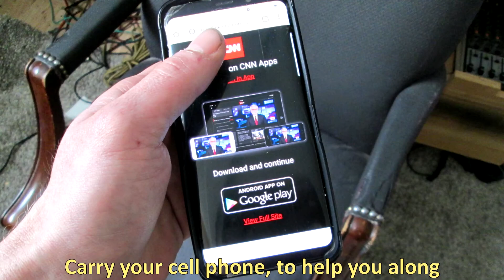Stand (R.E.M. "Stand" Quarantine Song Parody - Originally Published April 10, 2020)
This REM song parody was created back in April of 2020, during the height of the (first wave) Quarantine/Stay-At-Home orders. It's mostly about having to work from home, and stay at home in general.

I'm republishing it here on my new channel, as it is in fact a parody that I worked hard on :)

All music created by myself, using the following:

🎸 Washburn Electric Guitar (WR-150/MBL)
🎸 Laguna Electric Guitar (LE200GMS)
🎸 Johnson Bass Guitar (ICJ1962047)
🎹 Yamaha Synthesizer (PSR-E363)
💻 Drums sequenced on the PC (using samples from the synth and other sources).

** No samples taken from the original work.